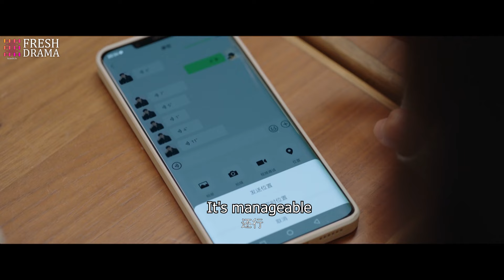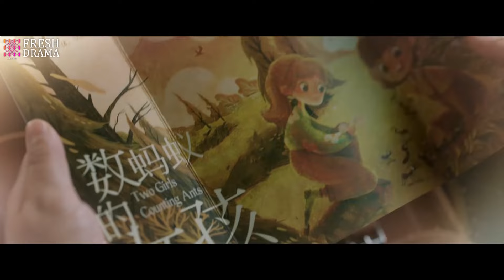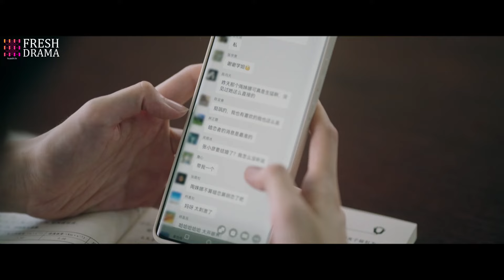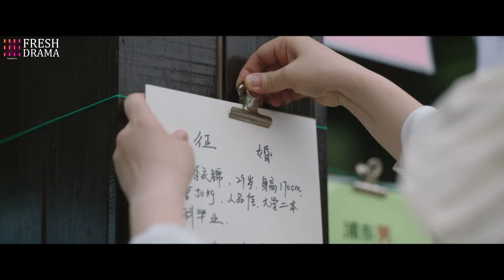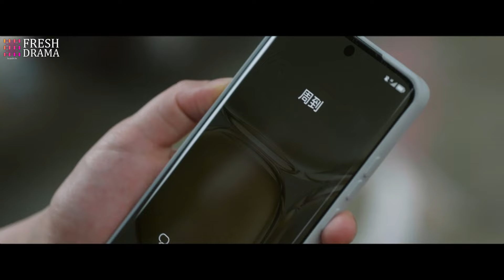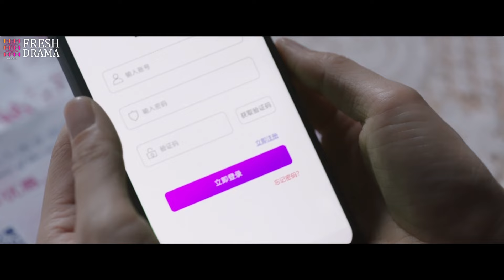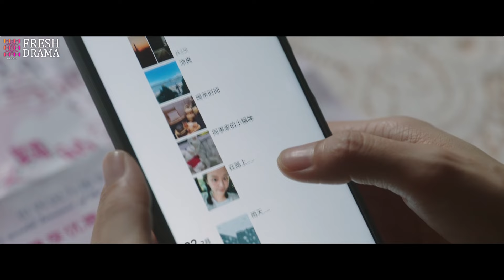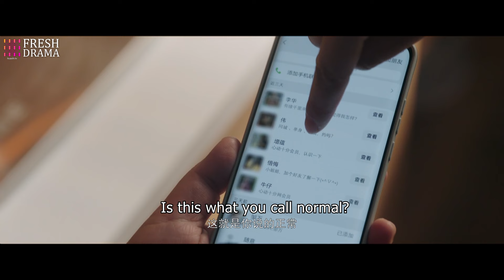《偏執總裁，休想復婚》EP10👉妻子結婚20年卻被丈夫氣出乳腺癌💜丈夫腸子悔青下跪認錯💔孟家祖孫三代的愛恨情仇真的好狗血！赵丽颖